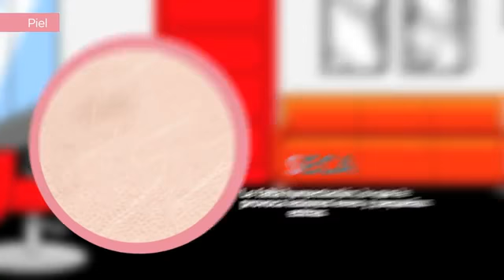1206 Tipos de piel y maquillaje